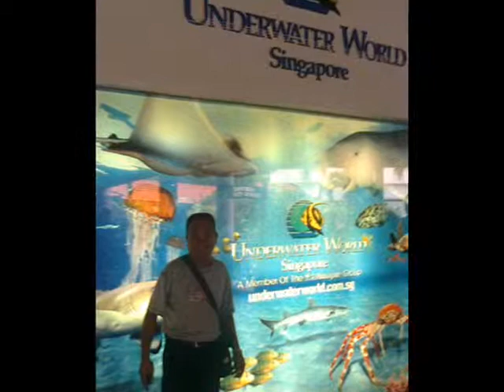Happy Birthday Kadjot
From your Music 21 Malate Family